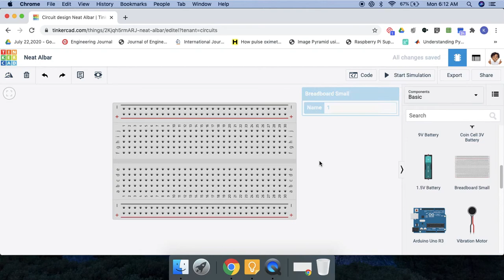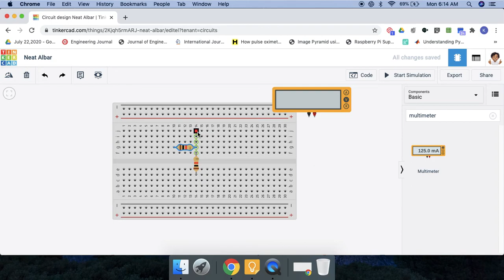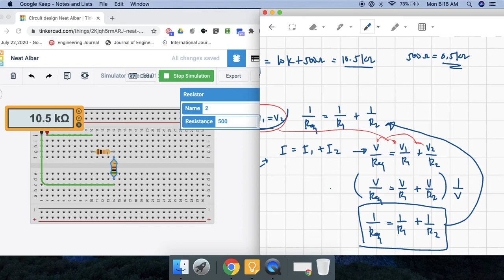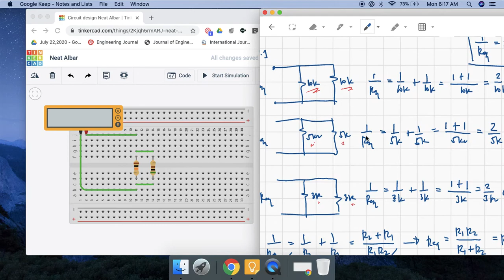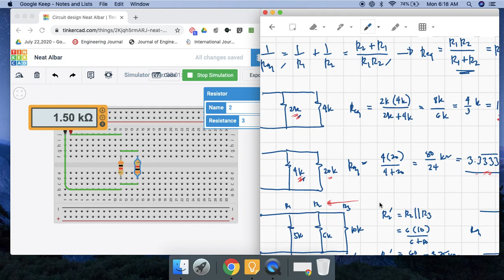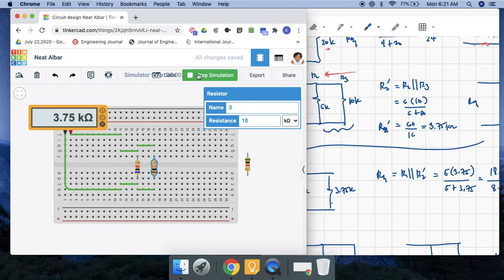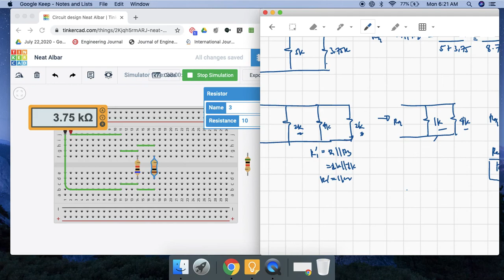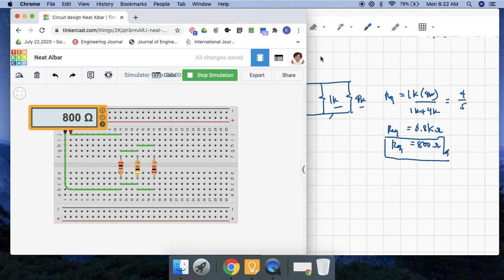Series and Parallel Circuits How to Solve| Tagalog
This video explains what a series and parallel circuits are and how to find the equivalent resistance of a circuit. The derivation of the formula for the equivalent resistance of a parallel circuit is also explained in this video. Also, examples of series and parallel circuits are discussed and simulated using tinkercad. Tinkercad is a good platform for validating and visualizing how the circuits actually work. With its interactive environment, student and teachers will be able to demonstrate different circuit diagrams.